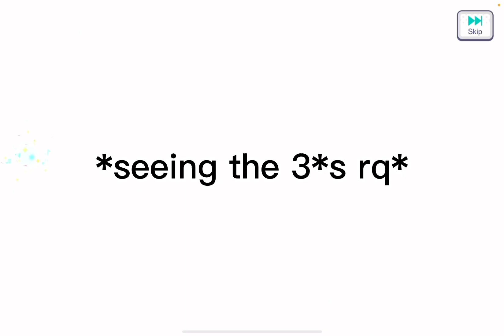half-baked gambling addiction video because quality and quantity are the same thing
i am play bandori recently too btw i love pareo and hello! wink!